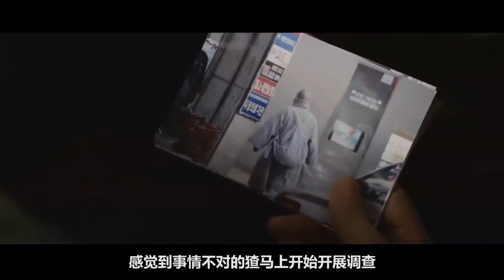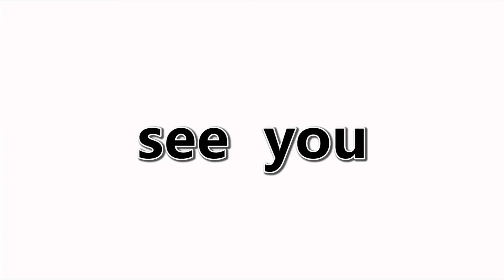5分钟看懂惊悚灾难片《铁线虫入侵》恐怖不过人心 电影解说